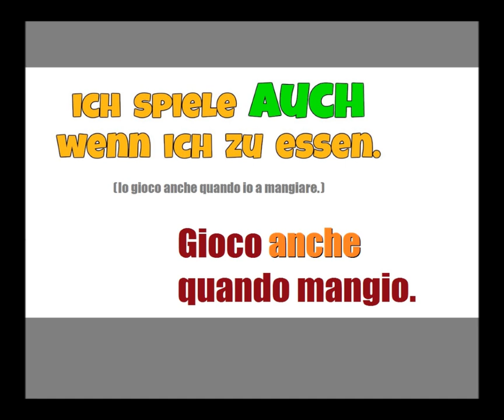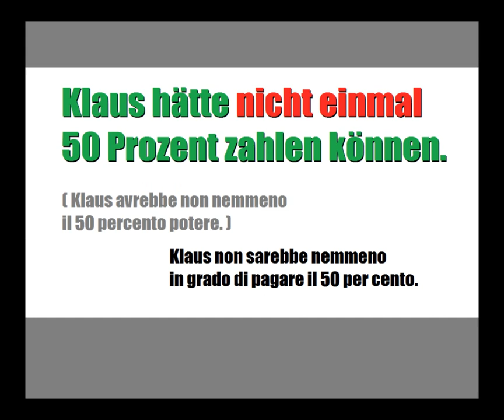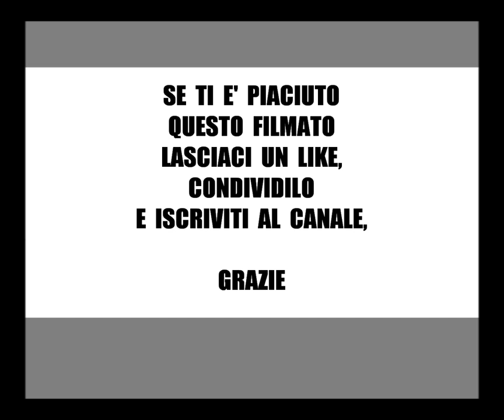TEDESCO FACILE #37 - LE CONGIUNZIONI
12 congiunzioni di uso comune.